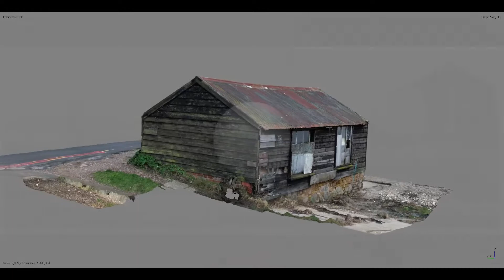Woolfys Shed 15 02 2022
100 year old oyster shed t